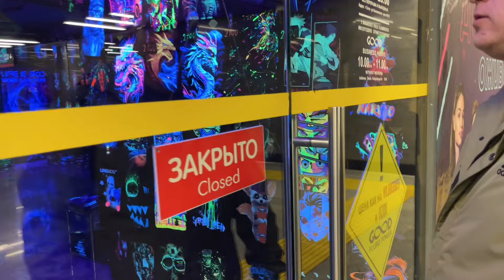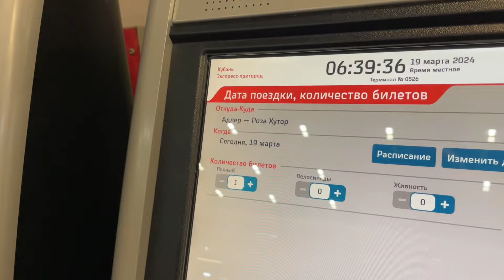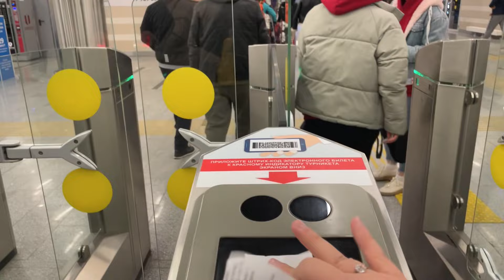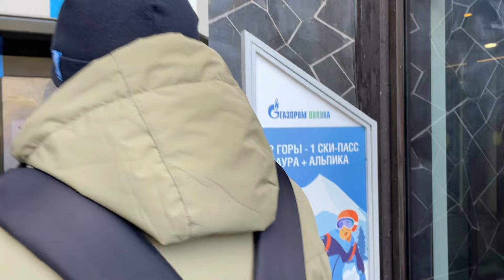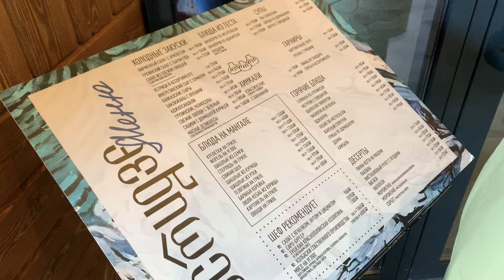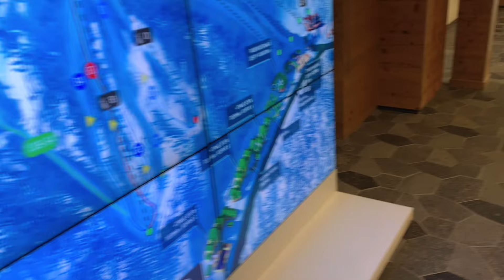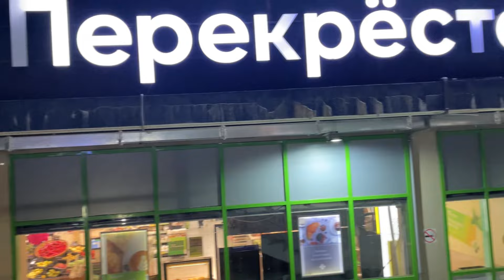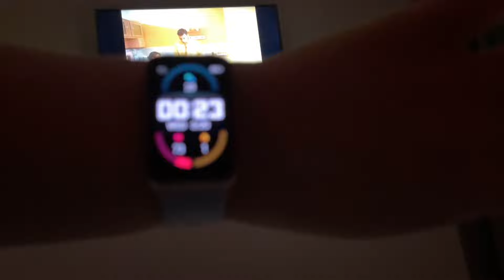VLOG: Морюшко. Адлер. Роза Хутор. Альпика. Подарок мужа. 19.03.24